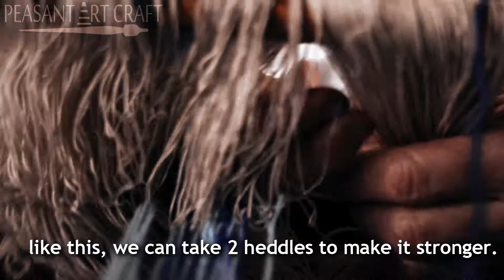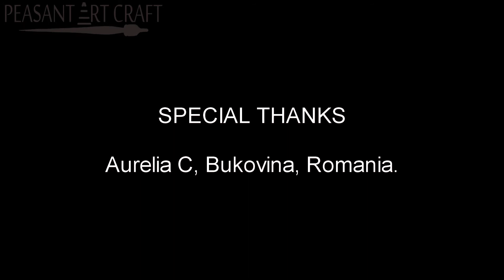Loom Warping from Back to Front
Romanian traditional weaver, Aurelia Cârdei demonstrates warping a wooden floor loom from back to front: winding the warp onto the warp beam, threading the heddles, and connecting the treadles to the harnesses. She dresses up the loom for weaving traditional patterned bands.
Location: Village of Bilca, Bucovina, Romania